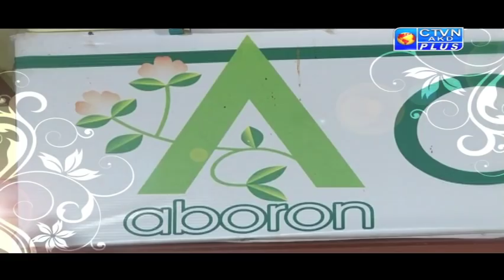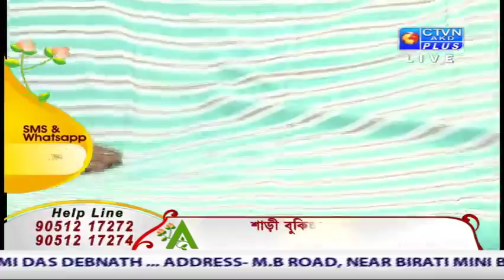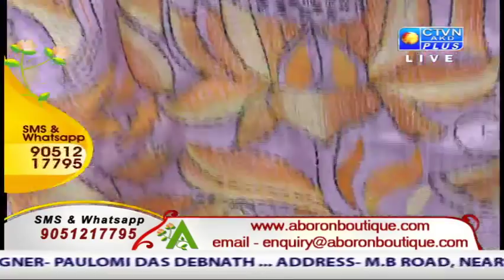ABORON EXCLUSIVE CTVN Programme on March 14, 2019 at 2:00 PM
ABORON EXCLUSIVE